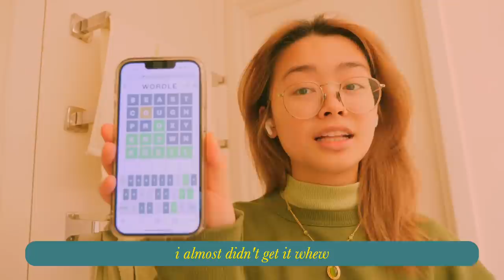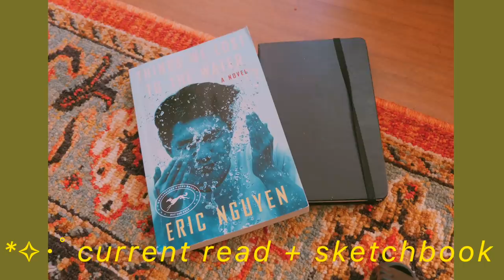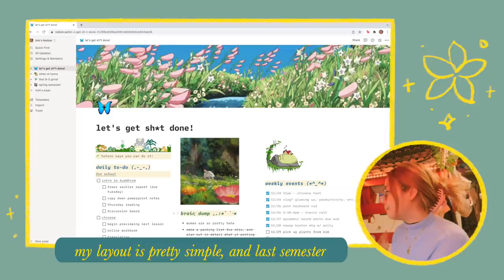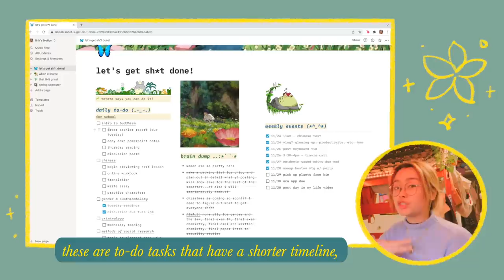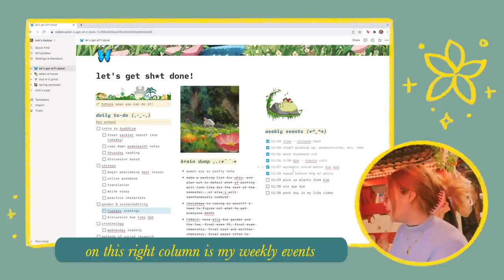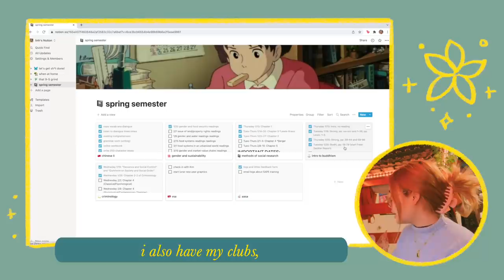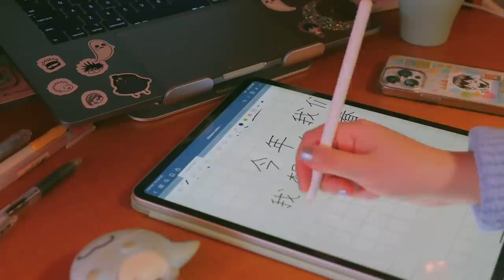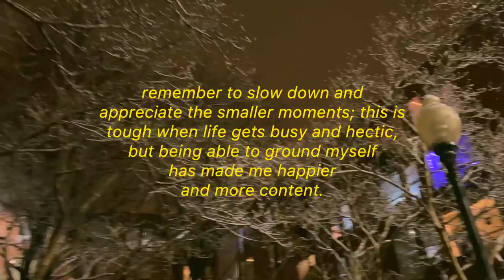a productive day in my life // getting my sh*t together, study with me, + notion tour (vlog)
welcome to a day (or two!) of my life! I've been enjoying the slow pace the past few weeks before school picked up, from cooking heartwarming meals to intimate moments w friends and loved ones. plus, i get my shiz together for spring semester! thank u for being patient if you waited for the reupload! youtube was wonking out on me ;-; enjoy hehe.

signing off,
linh x

REMEMBER MICHELLE GO.

SUPPORT LGBTQIA.

if you are protesting:
pandemic safety precaution: